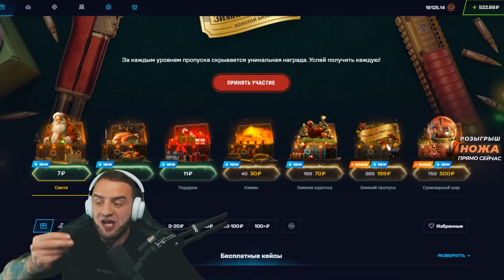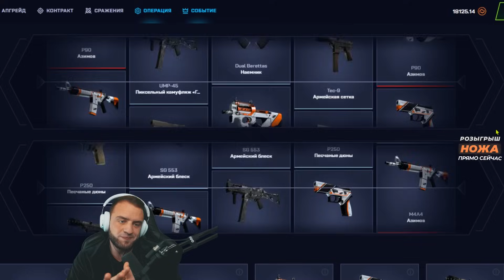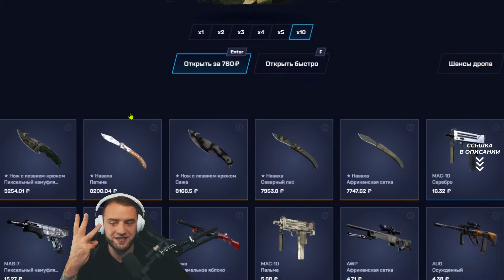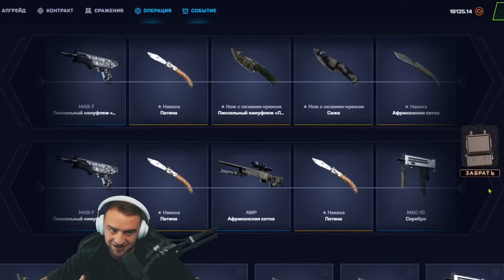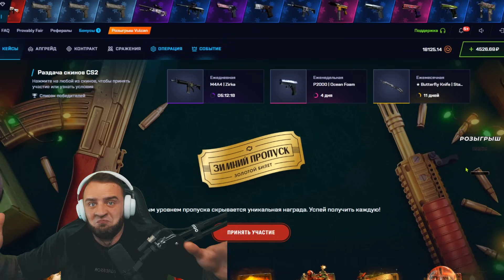MYCSGO 1 попытка ВЫБИТЬ НОЖ с 500 РУБЛЕЙ - С 500 до НОЖА на MYCSGO